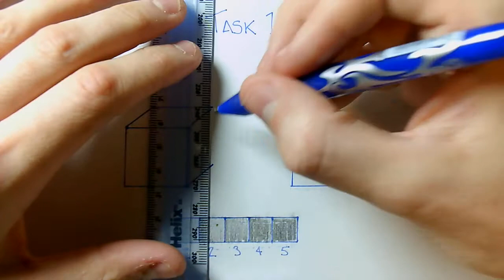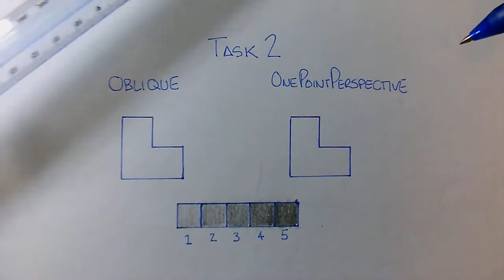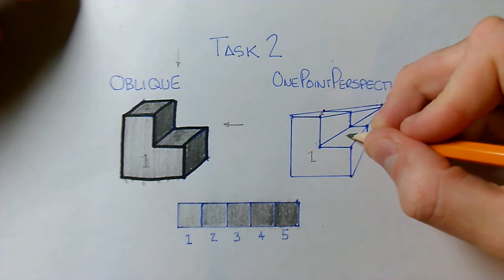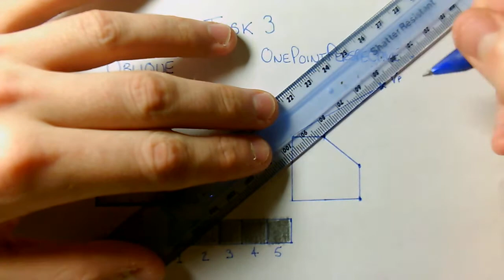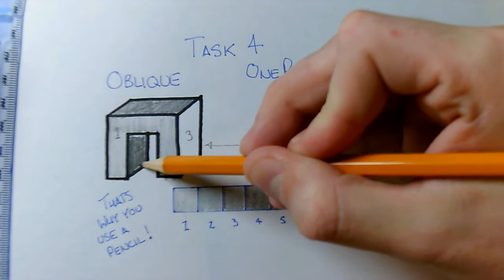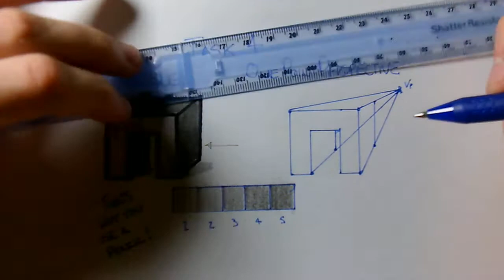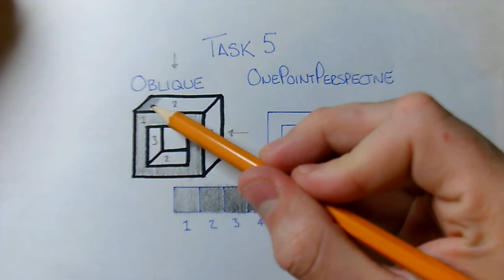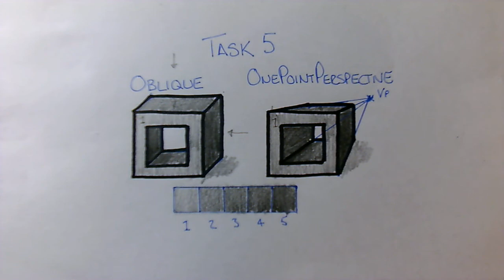S1 3D Sketching Techniques - Tasks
Tasks to attempt that turn ordinary 2D shapes into realistic 3D objects.
NOTE - Always work with a sharp pencil.